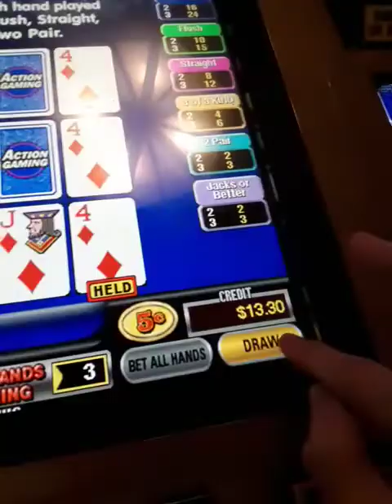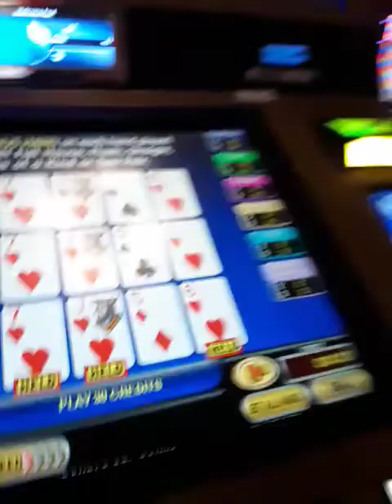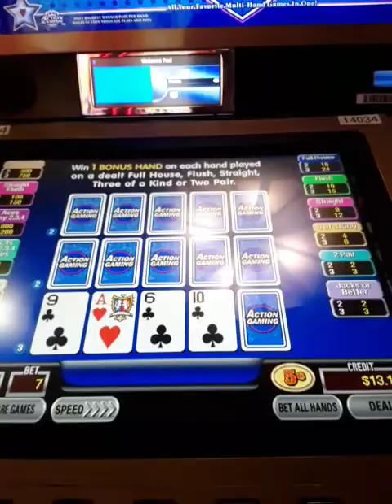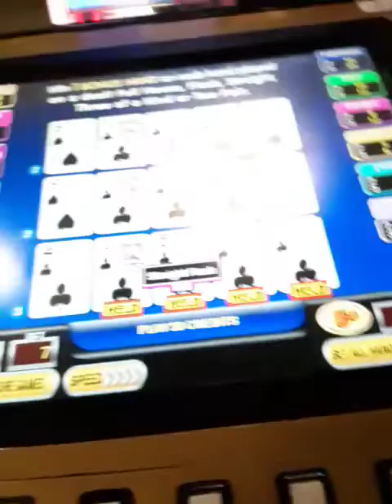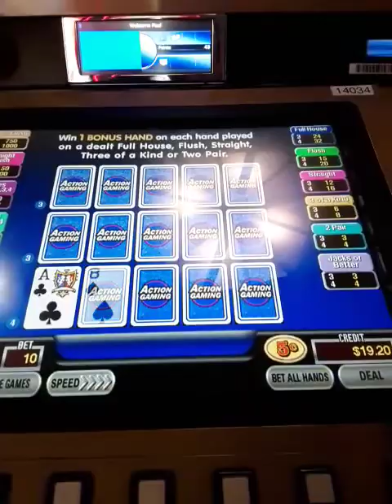Making some jokes whole playing video poker hitting a straight flush